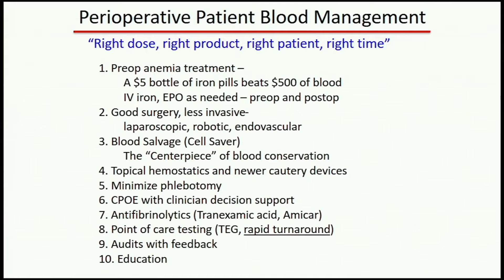How to Pronounce Menorrhagia (Real Life Examples!)